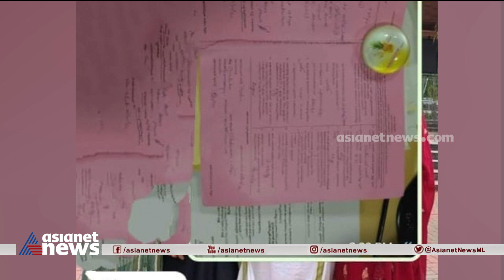കളമശ്ശേരി വ്യാജ സര്‍ട്ടിഫിക്കറ്റ് കേസ്;ഉദ്യോഗസ്ഥയുടെ വാട്‌സ്ആപ്പ് ചാറ്റ് പുറത്ത്|Birth Certificate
കളമശ്ശേരിയിലെ വ്യാജ ജനന സര്‍ട്ടിഫിക്കറ്റ് കേസില്‍ പ്രത്യേക സംഘം ഇന്ന് അന്വേഷണം ആരംഭിക്കും